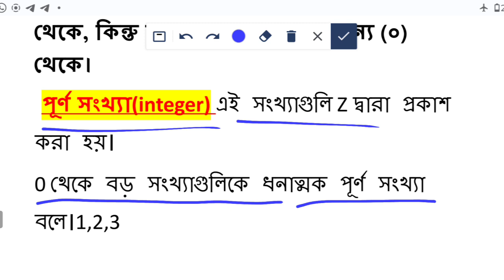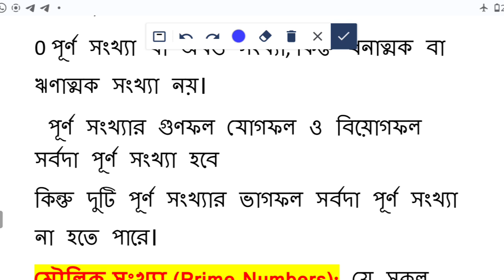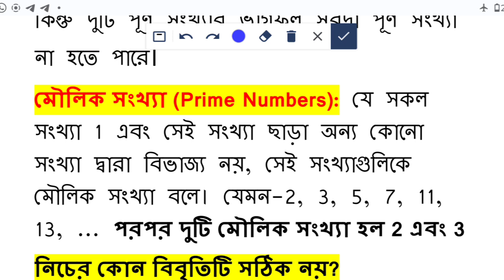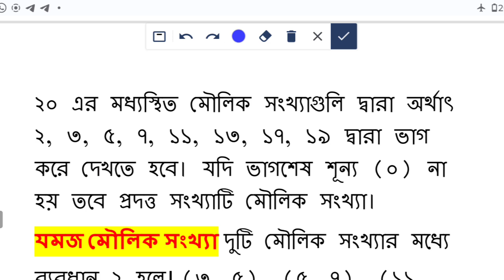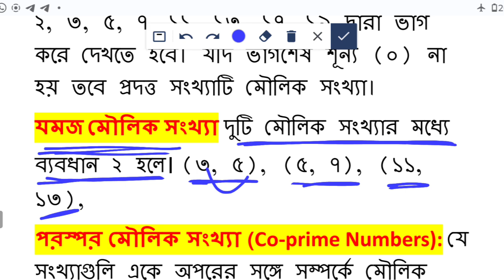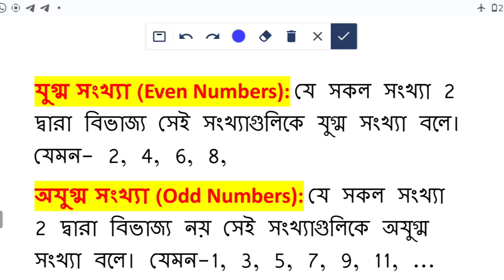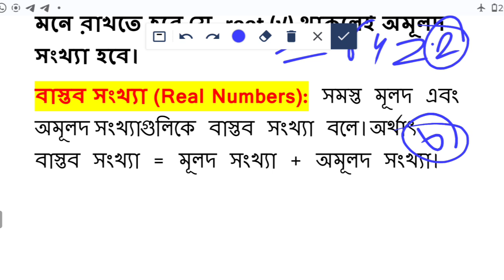number system// primary number// মৌলিক সংখ্যা// প্রকৃত সংখ্যা// মূলদ সংখ্যা// স্বাভাবিক সংখ্যা//math